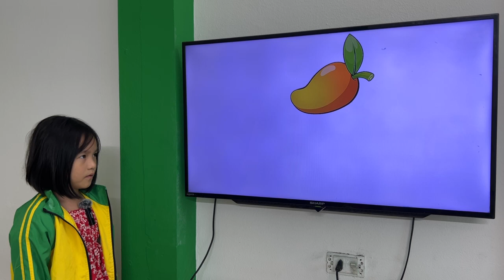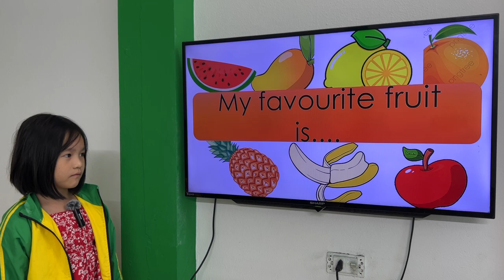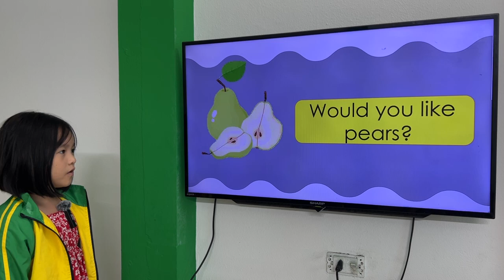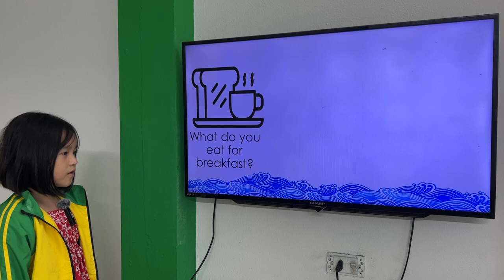ANNA _KIDS 243_STARTERS_UNIT 4